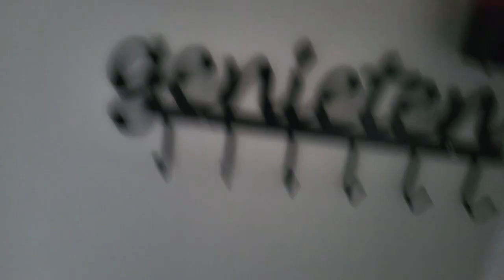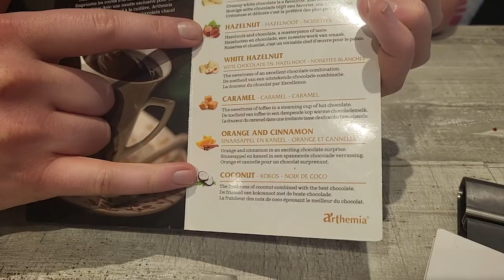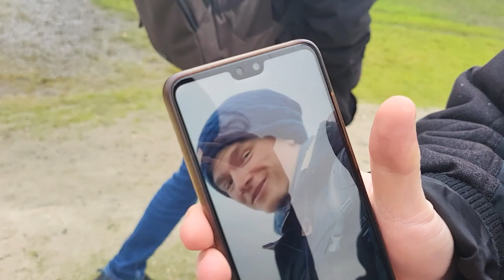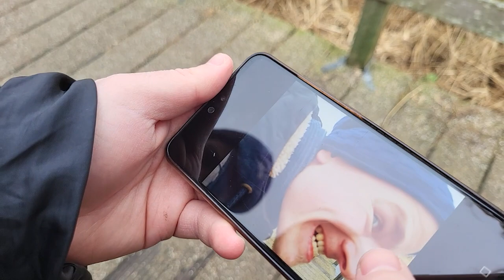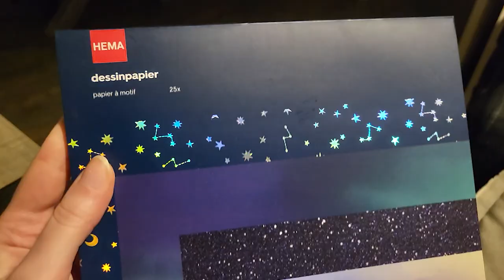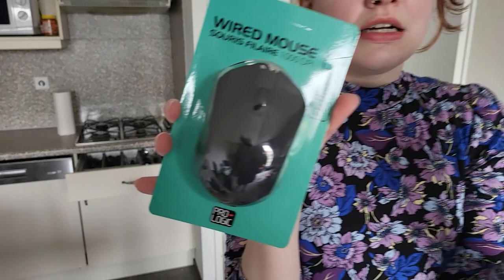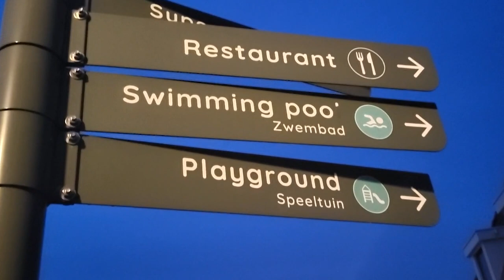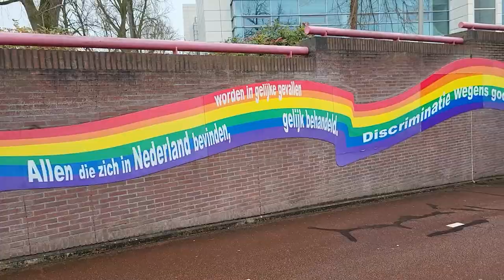☆ VLOG - Holland Februar 2024 ☆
Da sind wir wieder!! Zurück in Holland für mehr Unfug.

Intro/Outro Song made by me